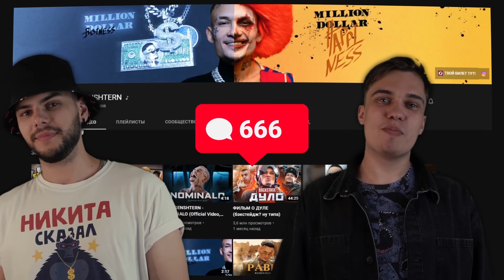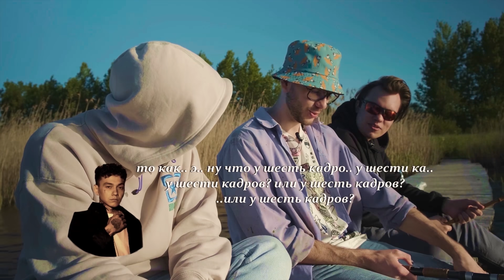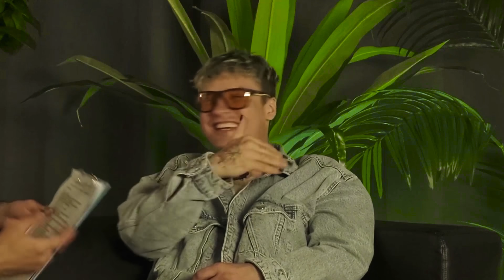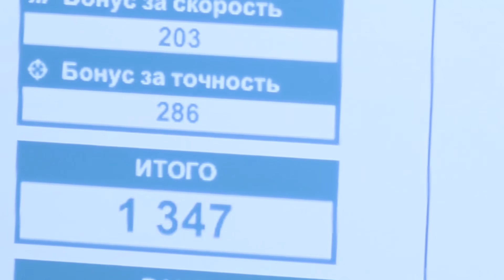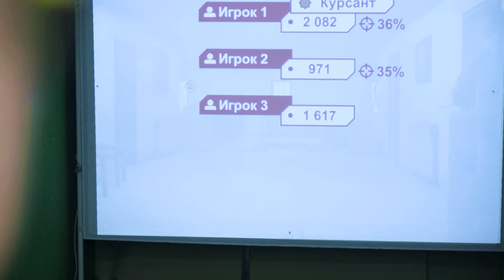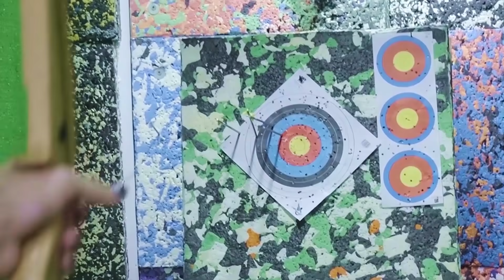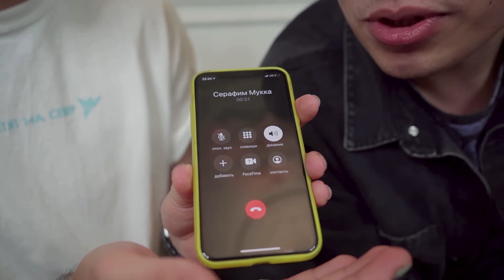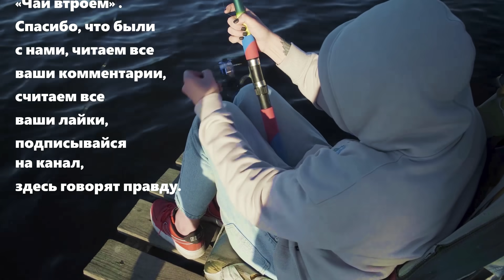МУККА – вся правда про девочку с каре, творческий кризис и армию / ЧАЙ ВТРОЕМ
Это шоу «ЧАЙ ВТРОЕМ: 2 сезон 3 серия». Наш новый проект, где мы с Никитой берем интервью у интересных и очень интересных гостей в юмористическом формате. Да, это почти как шоу «Вписка», только не такое душное.

УСЛОВИЯ КОНКУРСА:
Придумать новый псевдоним Серафиму и написать его в формате «Мукка – новый псевдоним». Обязательно напишите в своем комментарии свой инстаграм, чтобы мы с вами связались.

Если победитель будет из Москвы или Питера, мы устроим вам личную встречу с Серафимом на его концерте, где он попытается научить вас жизни, если победитель будет не из столиц, мы подарим вам проходки на концерт Мукки в вашем городе. Все очень просто! Победителя будет 2 – мальчик и девочка. Итоги – 24.10.

00:00 – Интро
00:40 – Кого слушают дети?
1:20 – Школа, где учился Серафим
2:09 – Общение с целевой аудиторией Серафима
2:29 – Откуда никнейм МУККА?
3:11 – Кем ты видишь себя через неделю?
3:23 – Почему Серафим?
4:17 – На какой музыке ты рос?
4:58 – РЕКЛАМА
5:23 – Прогулка по родным Саратовским местам Серафима
5:58 – Тебе присылают мужские жопы в Директ?
6:37 – Трудным ли ты был ребенком? Знаешь ли ты, что такое Максидом?
8:13 – Сколько ты зарабатываешь?
8:21 – Как ты пережил расставание с карамбэйби? Вся правда про трек девочка с каре!
9:00 – Топ-100 бума на войне
9:55 – Сдал ли ты ЕГЭ?
10:17 – Ловим рыбу с Серафимом
12:48 – Топ-3 любимых исполнителя?
13:06 – Трек «Таблетка» это пропаганда мерча?
13:55 – В треках Серафима появились соло-гитары. Как они рождаются?
14:29 – Тигры или голуби?
14:36 – Работал ли на нормальной работе?
15:26 – Серафим про жизнь в общаге
15:59 – Мы покупаем бананы...
16:44 – И снова рыбалка
17:22 – Умеешь ли ты пользоваться своим спиннингом?
17:36 – Страшное воспоминание из детства
19:39 – Топ-5 любимых треков
21:21 – Армия. Был ли в Крыму?
22:38 – Вспоминаем цитату Три Дня Дождя
23:32 – Покупка BMW
24:33 – Предъявляем Серафиму за строчки
29:00 – Мы в тире
32:29 – Самый дорогой клип Серафима
33:14 – Ты крещеный?
33:53 – Объясни мемы
35:40 – Охотимся с Серафимом на Кабанов
37:58 – Творческий кризис
39:29 – Подарки для гостя
42:13 – КОНКУРС. Правила и регламент.